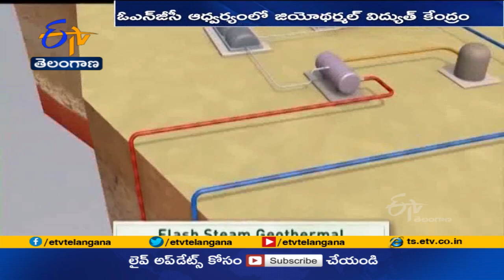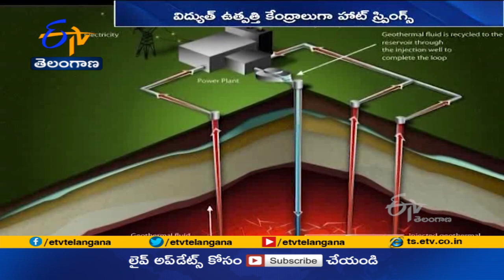నీటి ఆవిరితో విద్యుతుత్పత్తి | Govt is Planning to Build Power Projects at Similar Geothermal Spots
నిరంతరం ఆవిరి, వేడి నీటిని అందించే హాట్ స్ప్రింగ్స్ ...ఇక విద్యుత్ ఉత్పత్తి కేంద్రాలుగా మారే అవకాశం కనిపిస్తోంది. దేశవ్యాప్తంగా ఇలాంటి జియోథర్మల్ స్పాట్స్ వద్ద విద్యుత్ ప్రాజెక్టులు నిర్మించేలా ప్రభుత్వం ప్రణాళికలు రచిస్తోంది. జమ్మూకశ్మీర్ లోని లద్దాఖ్ లో తొలి ప్రాజెక్టు నిర్మాణం జరుగుతోంది.